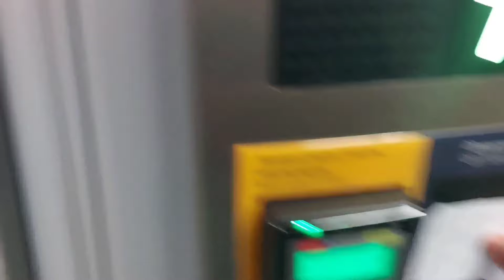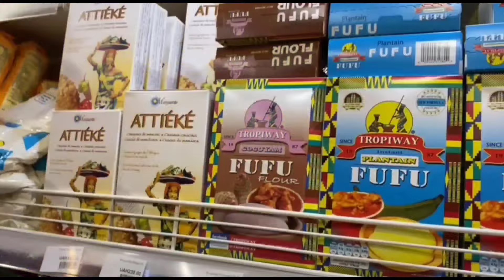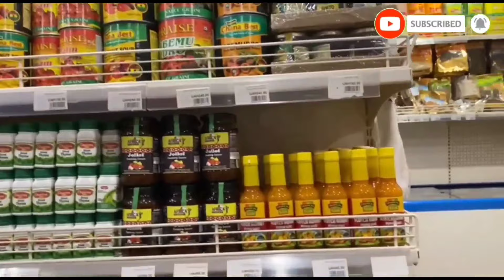KYIV TRAVEL VLOG #1! Metro experience, Dream yellow, Dream berry, Haunted house, African store🤗🤗...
I had so much fun visiting KYIV( The capital of Ukraine). I took the metro, which was cool, went to Dream yellow, Dream berry and in dream yellow with went into a Haunted house😯,it's was scary but still had fun, I don't think I will enter a Haunted house again🤣🤣.

please watch the video to the end, comment,  like and enjoy...❤❤❤

HAPPY NEW MONTH Echelle Gang, I love you all so much.

please do because it improves the chances of other people seeing my channel😊.

Don't skip this video, please watch to the end😊

REMEMBER!!! WE BECOME BETTER VERSIONS OF OURSELVES BY LEARNING SOMETHING NEW EVERYDAY.

FAQ
nationality-Ghanaian
name-Eliada
editing software-Shotcut
age-20's